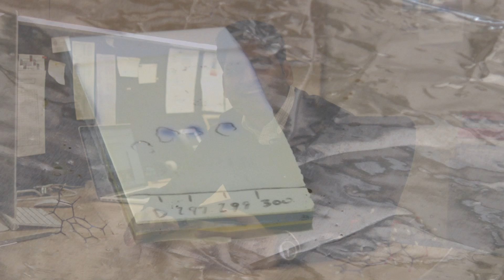Dr. Indrajeet Sharma, The Sharma Lab - NATURAL PRODUCTS INSPIRED DRUG DISCOVERY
Chemist's in the Sharma Laboratory are able to quickly and confidently identify products in a complex reaction mixture via TLC/MS. Within minutes after developing a TLC this instrument can identify the molecular weight of each individual spot on the TLC plate.  The Sharma Lab believes this instrument alone has increased productivity tremendously and is a key component to our daily research efforts. Take a look at the video above of the instrument in action!
   The Sharma Lab is extremely appreciative for the funding agencies that allow us to conduct research. Those agencies are: The University of Oklahoma Junior Faculty Fellowship, Oklahoma Center for the Advancement of Science and Technology (OCAST), Oklahoma NSF-EPSCOR, and American Society for Engineering Education SMART (Science Mathematics and Research for Transformation) Fellowship.
   To advance the utility of our synthetic compounds, we have established multi-disciplinary collaborations with Memorial Sloan-Kettering, Mount Sinai, Vanderbilt University, ICSN-CNRS in France, and University of Oklahoma Health Sciences Center. This combination of expertise in natural product isolation, organic synthesis, medicinal chemistry, computational chemistry and molecular pharmacology is insurmountable.